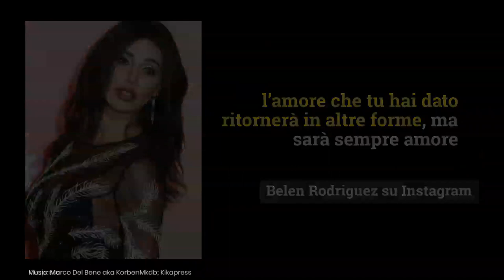Ognuno riceve quel che da', Belen Rodriguez e lo sfogo sull'amore: il commento di Simona Ventura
Belen Rodriguez pubblica un lungo post su Instagram che contiene riflessioni sull'amore e tra i commenti spunta quello di Simona Ventura. Foto: Kikapress

LEGGI ANCHE: -- 'Ho già detto a Stefano De Martino che...', lo sfogo di Jeremias Rodriguez sulla storia d'amore con la sorella Belen Rodriguez